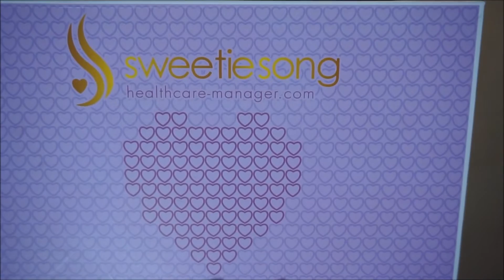BUMP UPDATE WEEK 17 (IUI SUCCESS) LESBIAN VLOG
Baby Registry:
Walmart: